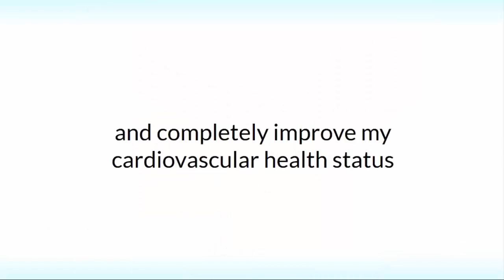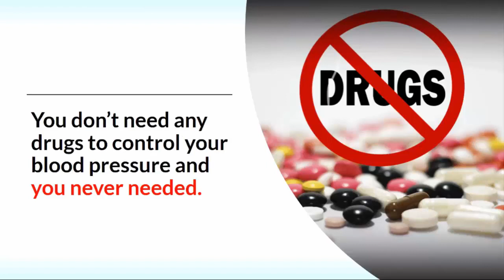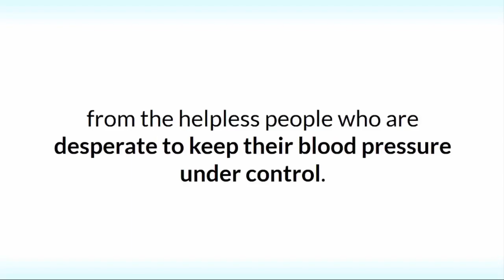Blood Pressure Decreaser Review : Does It's Really Works? DISCOVER THE TRUTH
Blood Pressure Decreaser Review, Reviews,scam, pdf, Does It's Really Works,
Hi, my name is Thomas Andrews
And in the next moments, I will reveal how this primitive and isolated tribe, living deep inside the Amazonian rainforest, turned out to have the natural solution to restore my high blood pressure and completely improve my cardiovascular health status to a level that I never thought it could be possible.

This revolutionary discovery which shook the foundation of the world’s largest medical research institutes helped me to naturally lower my high blood pressure in less than two weeks, dropping my systolic blood pressure by 98 points and my diastolic blood pressure by 65 points…completely changing my life and saving me from a certain death…

…without using prescription drugs or any other type of high blood pressure medication.

Actually, before I got my hands on this easy to follow treatment, I was on prescription drugs for more than 10 years and seven months…

I’ve been through many states of hypertensive crisis…I had suffered 2 mini-strokes.

And after having the second one, my doctor was extremely worried. He warned me that I’m in danger of having another stroke which will most likely be fatal to me…or at least would throw me paralyzed into a wheelchair causing me severely brain damage.

However, thanks to this completely 100% natural relief that you’re going to discover today…
I, together with thousands of innocent people suffering from the same disorder, we can kiss goodbye for life to hypertension.

And in just a few minutes from now, you’re about to understand why.

Even if your doctor advised you to take medication, you need to know a simple fact. You don’t need any drugs to control your blood pressure and you never needed.

You’ll be angry when you’ll find out that this natural treatment that I’m about to reveal, based on a study made by a well-known research institute in U.S, has been intentionally kept under the hat by the greedy companies…

…in attempt to fill their pockets with the hard earn money that we have to spend on blood pressure medication like ARBs, ACE Inhibitors, Betablockers, Calcium-Channel Blockers, Thiazide Diuretics and many more.

While you’re watching this presentation, these greedy companies are doing their best to cover up this natural and easy to follow method, which cost close to nothing, from the helpless people who are desperate to keep their blood pressure under control.

So, I advise you to keep on watching this presentation, because sooner or later they will take it down and you won’t find it here anymore.